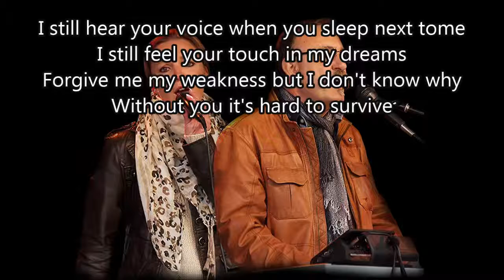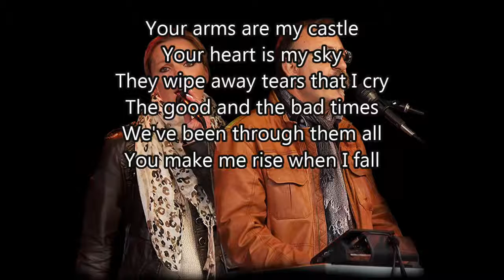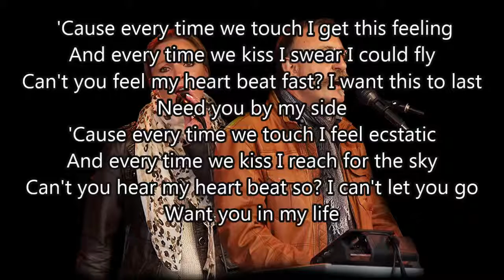Everytime we touch Cascada Cover Two Live with Lyrics